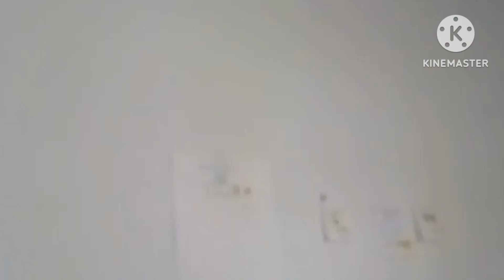The Thomas and Friends Show Ep 11 Tiny Percy